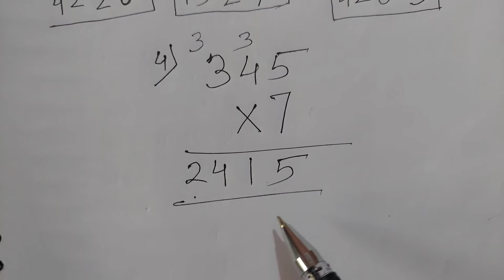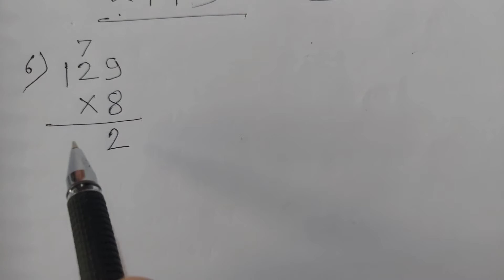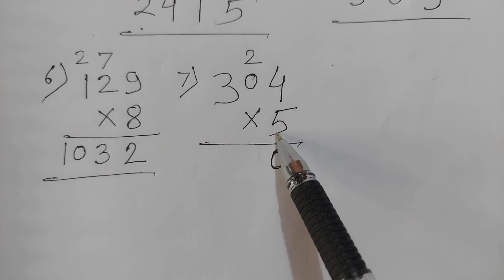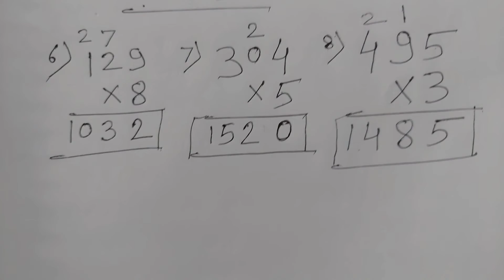गुणा करना Multiply math संख्या ज्ञान